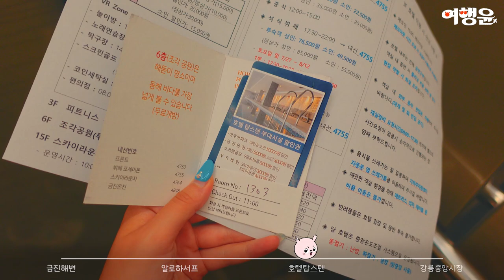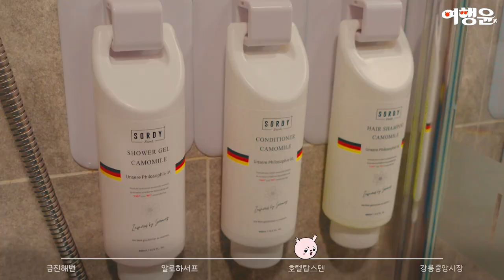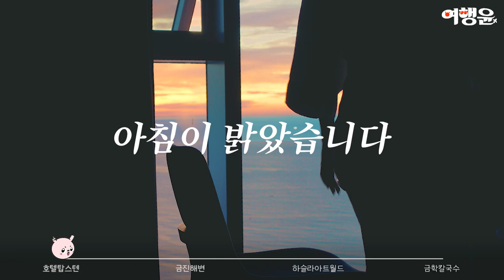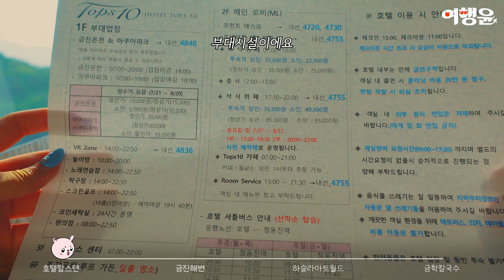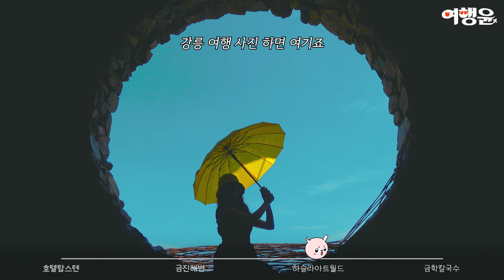강릉 1박2일 여행코스 총정리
🏄‍♀️ 강릉 1박2일 여행코스
00:05 Day1
07:15 Day2

00:55 서핑
08:29 스노클링
03:24 호텔탑스텐 (소개)
07:15 호텔탑스텐 (일출)
05:43 강릉중앙시장
10:16 하슬라아트월드
11:20 금학칼국수

8:10 풀페이스 스노클링 마스크 2세대 → 3세대

📌 풀페이스 프리다이빙 스노클링 마스크 3세대 장비 세트
➥가성비가 좋아서 여행유튜버 7년차, 여행윤이 추천해요!

본 영상은 이츠라이프 브랜드로부터 광고 받아 제작되었습니다.